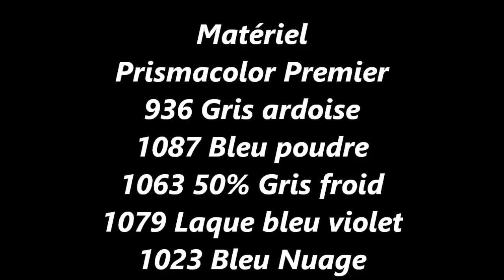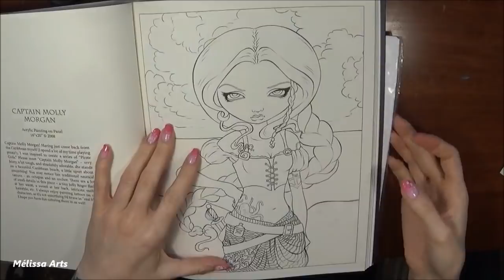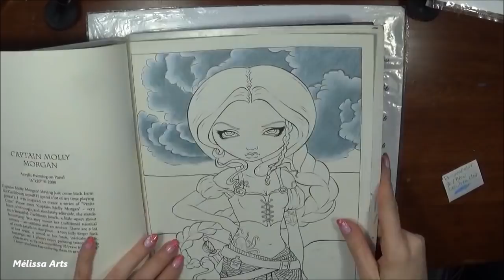[ Coloriage ] Captain Molly Morgan / partie 1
Coucou tout le monde.Aujourd'hui on commence un nouveau coloriage 😊

Livre : A fantasy art adventure de Jasmine Becket-Griffith
Crayons : Prismacolor Premier

Musique intro
Far Away MK2 Dance et musique électronique